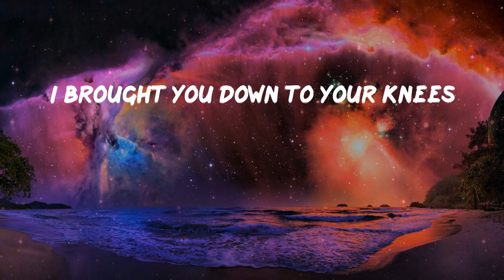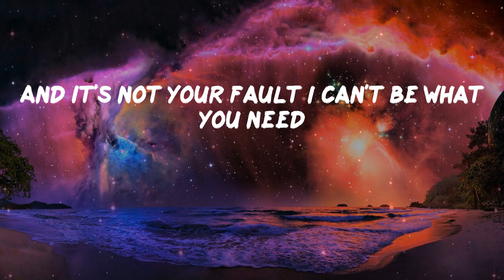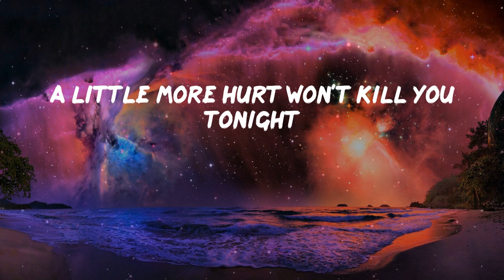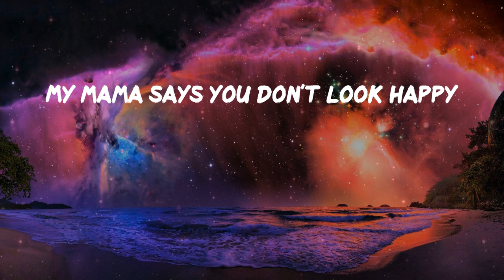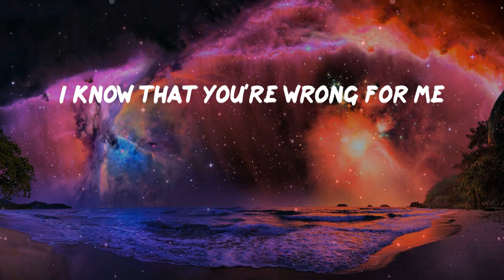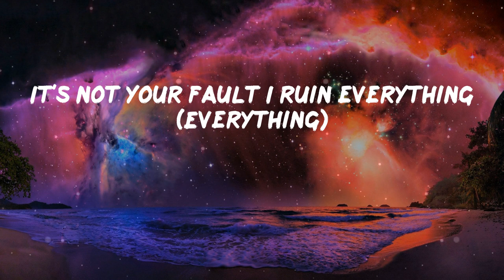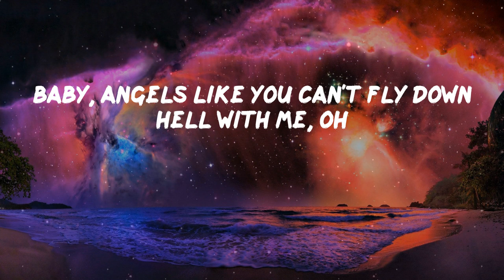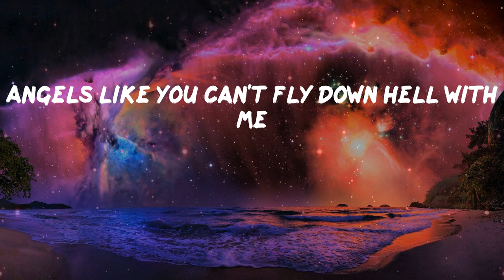Pillow Music: Angels Like You - Miley Cyrus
Pillow Music: Miley Cyrus - Angels Like You (Lyrics)
Miley Cyrus - Angels Like You (Lyrics)
Angels Like You - Miley Cyrus

Angels Like You Lyrics:
Ah, oh
Ah, oh